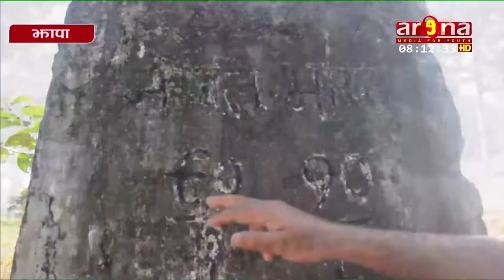नेपाल र भारत बीच सिमा विवाद चुलिदो,